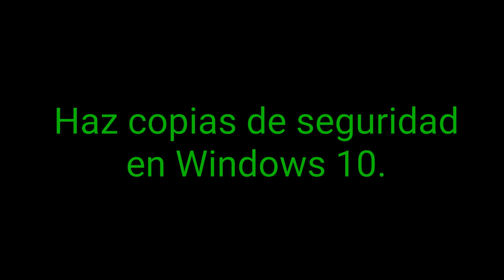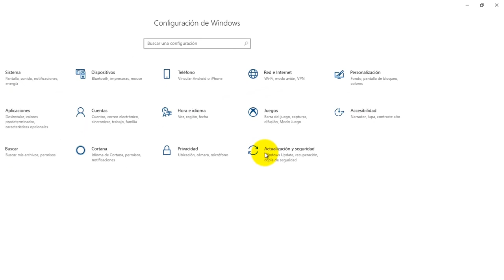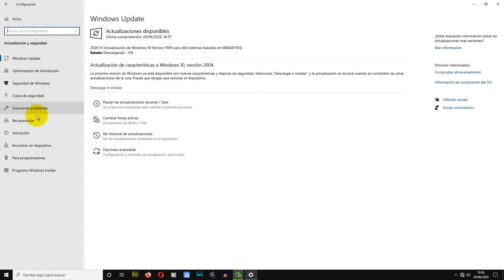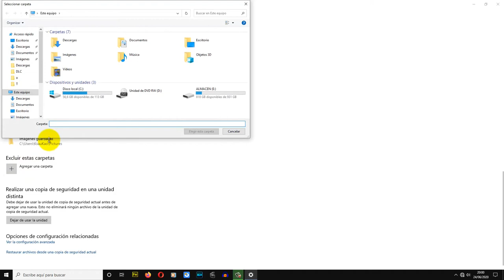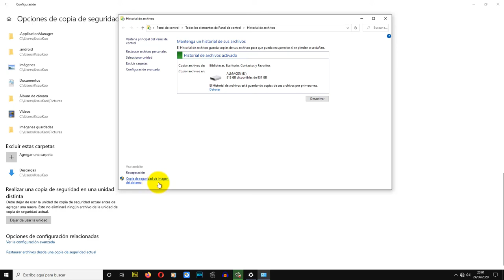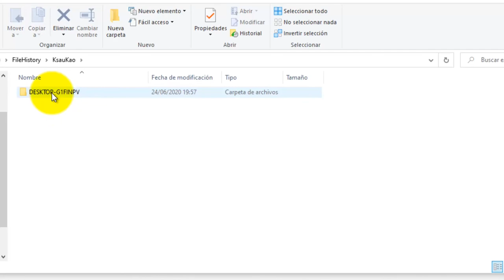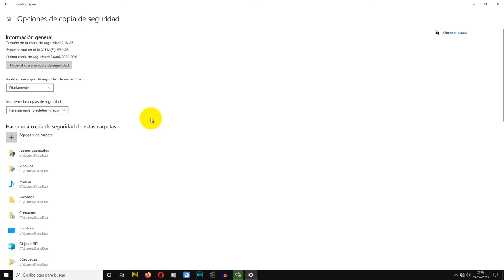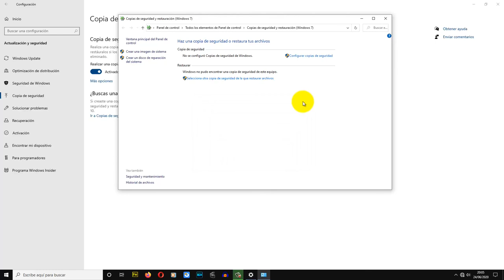Como realizar copias de seguridad en Windows 10. (Castellano)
Tutorial de cómo habilitar y hacer las copias de seguridad en Windows 10.
Tutorial en Castellano y explicado  de forma fácil y entendible.